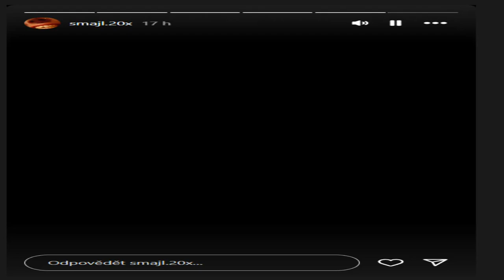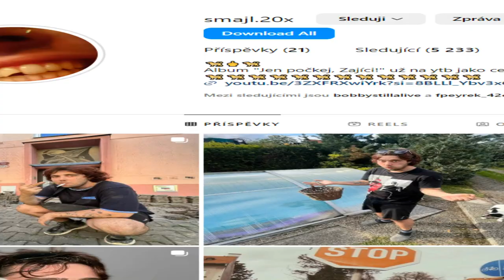Honzíkovo story 25.7.2024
Smajl - Vneumicky boy se propadá stále hloub